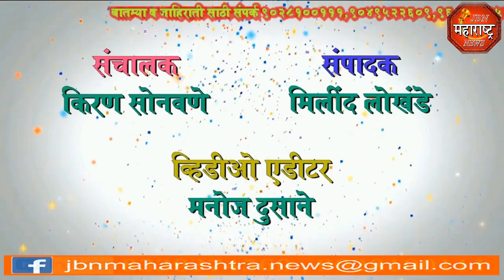jbn maharashtra news jalgaon